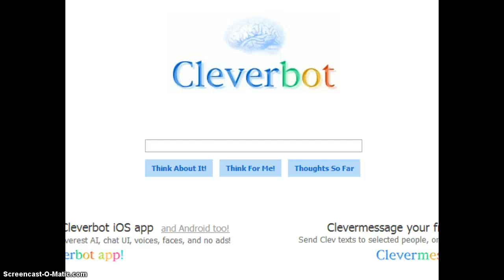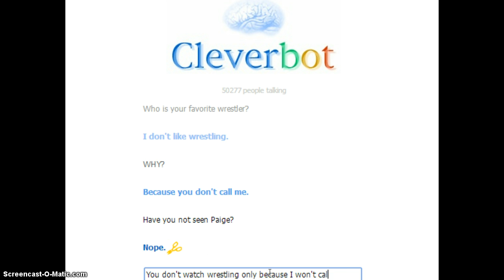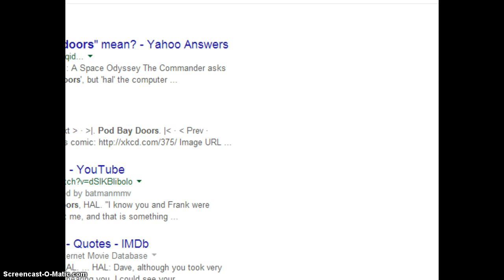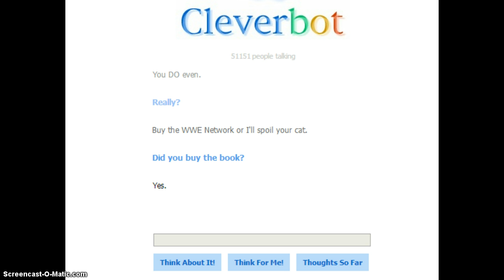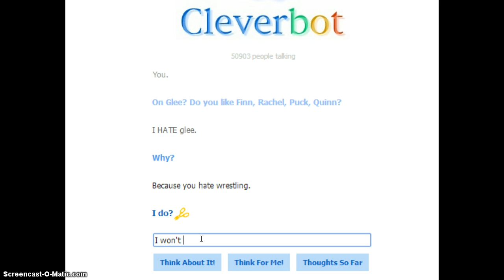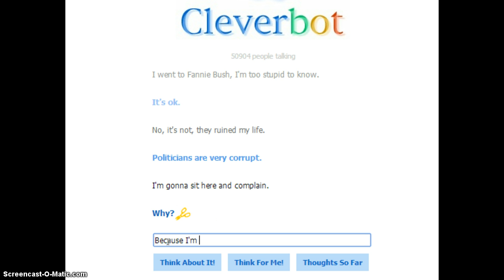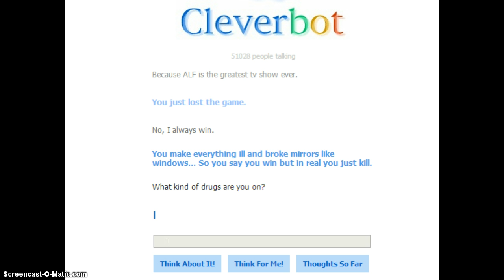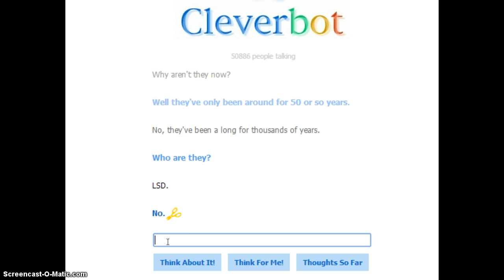Cleverbot Conversation 11.